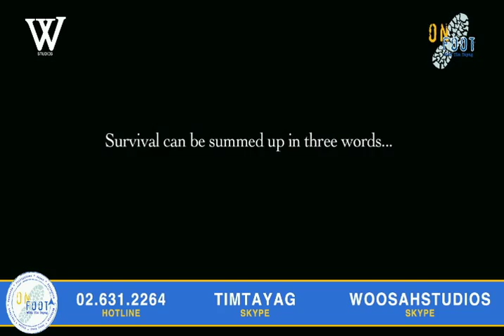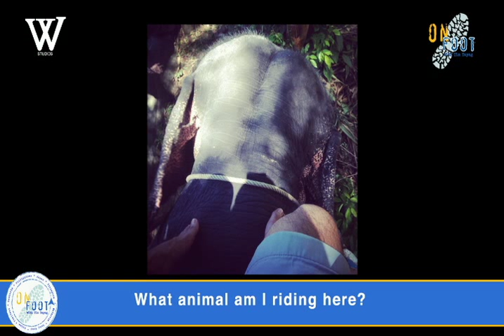On Foot with Tim Tayag - Episode 2 - Dec 2, 2013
Episode 2

In this episode, I interview podcast superstar Karrots Nazareno a.k.a. @Karotitay and writer/producer of Hecklines and Bogart the Explorer Jako De Leon. Karots' podcast Live, Laugh, Lolz is one of the top podcasts on iTunes. Jako is a director of a bunch of funny viral videos and has produced TV shows as well.